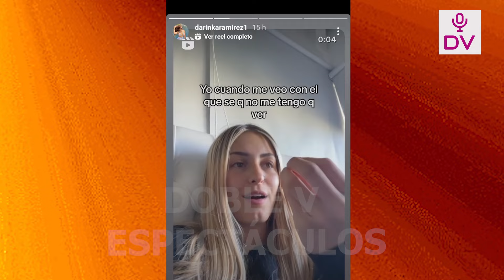DARINKA REVELA QUE REGRESO CON FARFAN TRAS LIOCON KLUG Y MUESTRA VIDEO DE SU HIJAIMITANDO A SU PADRE